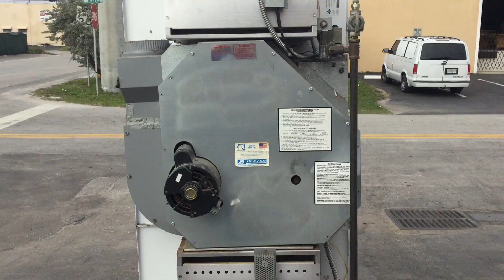5757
Dexter Dryer Looking for Parts , Supplies, or Equipment for your Coin Laundry / Laundromat / Dry Cleaner ?